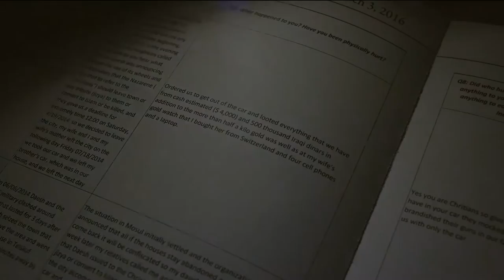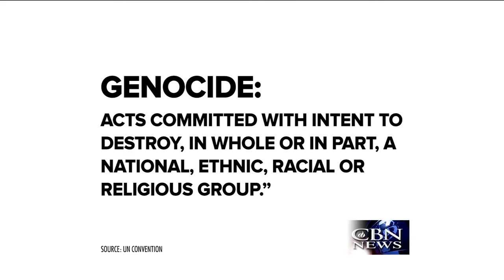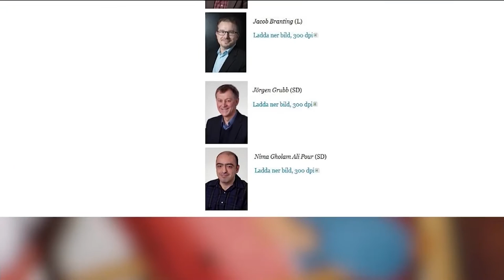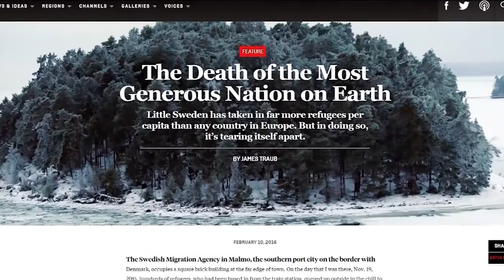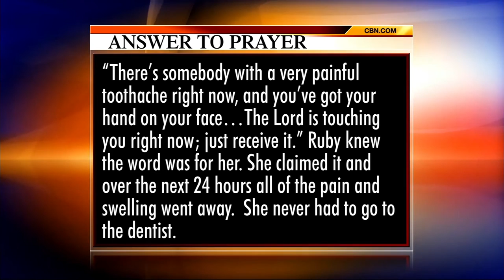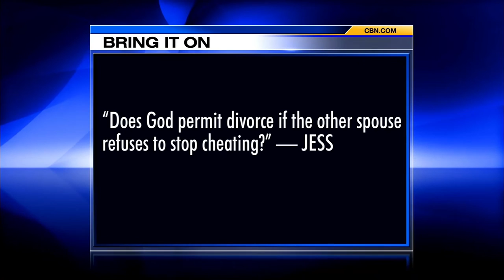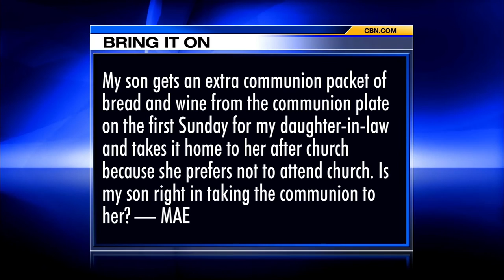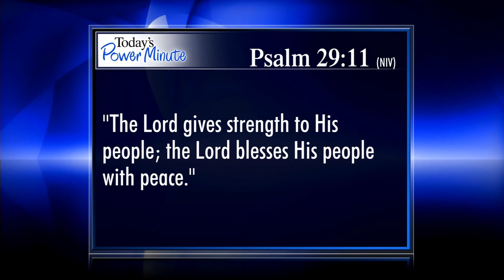The 700 Club - March 16, 2016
The mom behind the new movie, “Miracles from Heaven,” Christy Beam shares what it was like to live the drama. Plus, no prescription necessary for Sandra’s agonizing rash.